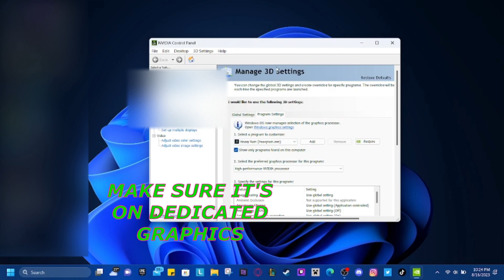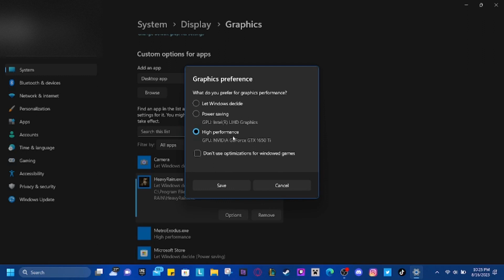HEAVY RAIN CRASH / FREEZE / OBS NOT CAPTURING WINDOW | FIX ✅